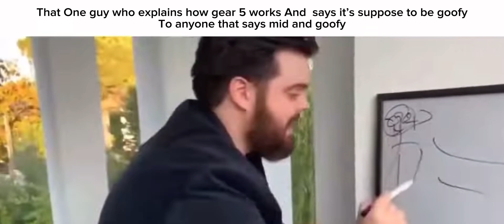Ani-Twitter Slander on the day G5 Dropped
The Song name is at the end of the video